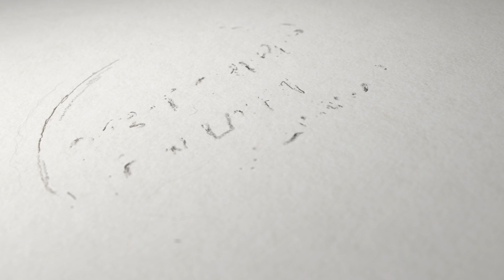Emrat e bukur të Allahut - EL-MÂXHİD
Emrat e bukur të Allahut (xh.sh) dhe domethënia e tyre.

Kuptimi i emrit "EL-MÂXHİD"

Ju ftojmë ta ndiqni!

Tirana, Albania